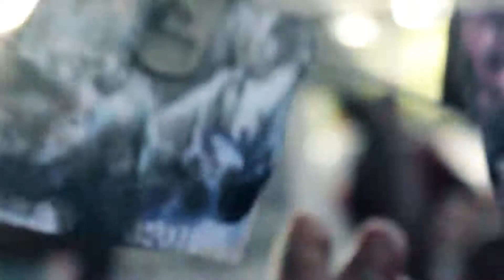Nave Pirata no Bairro da Paz - Projeto BARRICADA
Numa ação colaborativa os Coletivos TeiaMUV e Quitanda se apropriam do conceito BARRICADA para documentar a violência ao corpo dos moradores do Bairro da Paz decorrente do atual desenvolvimento urbano na cidade de Salvador. Através de uma residência artístico-pedagógica criam obras de danças (solos autorais, espetáculo coletivo, criação do Grupo de Dança do Bairro da Paz e inauguração da Galeria Malvinas) que atuam como instrumento singular e coletivo de ação política.